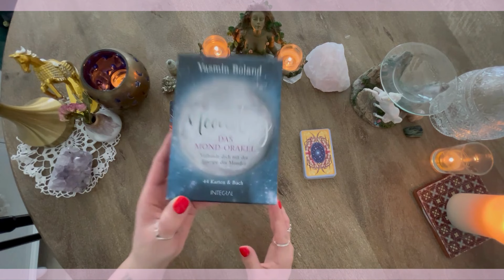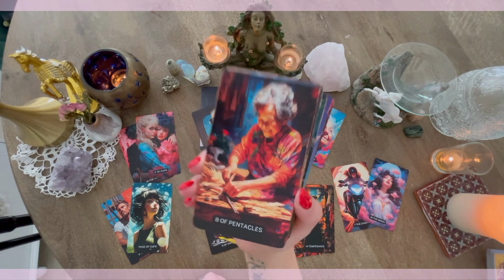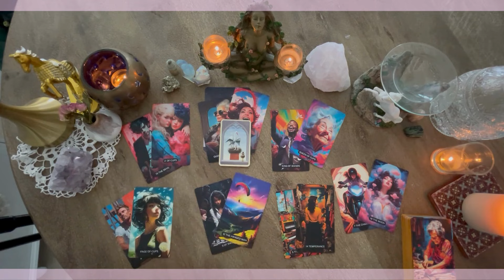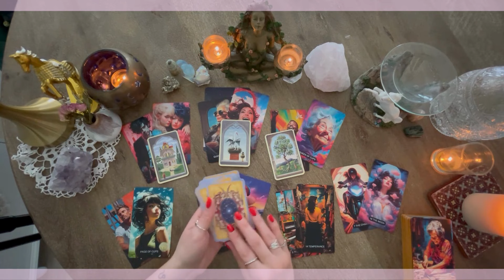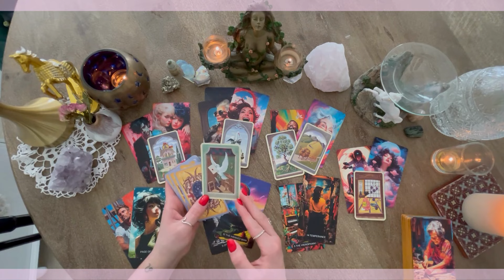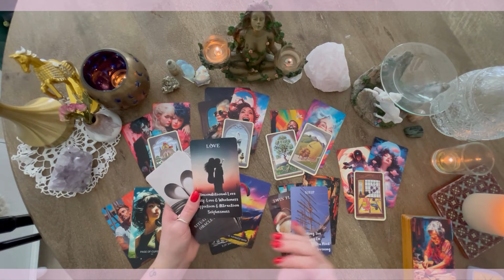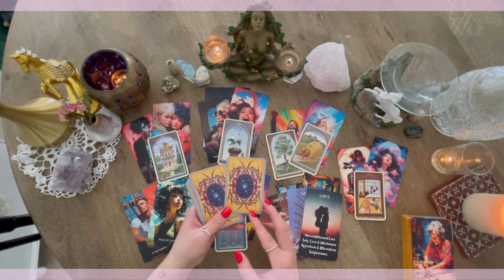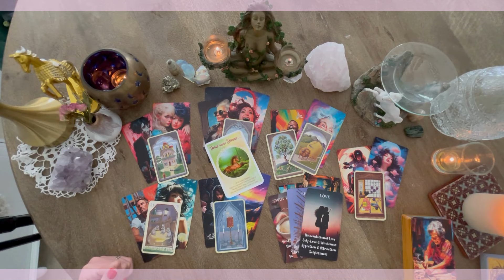Löwe ♌️Mai 2024• Tarot KOMPROMISSE| sei flexibel und öffne dich für Segnungen jeglicher Art!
Hallo liebe Löwe Geborene,
hier ist eure Legung für den Monat Mai.

Verwendete Kartendecks ❤️
Mystisches Lenormand- Régina Elizabeth Fiechter
Mystisches Lenormand. Karten: 36 Karten als Pocketversion. Die Wahrsagekarten nach Marie-Anne Lenormand
Melanie Missing und Gaby Shayana Hoffmann-
I believe in Unicorns
I believe in Unicorns: 44 bunte Tipps zum Glücklichsein - Kartenset, 44 Karten mit Anleitung